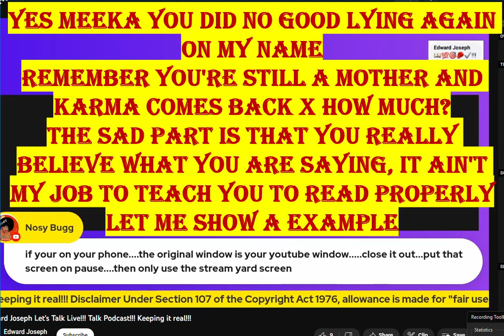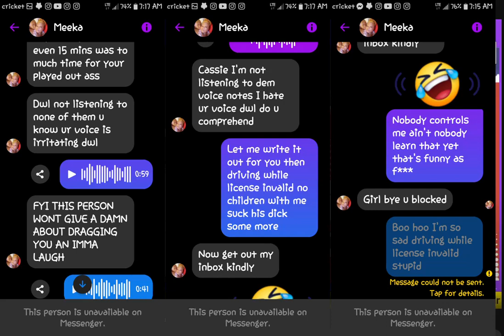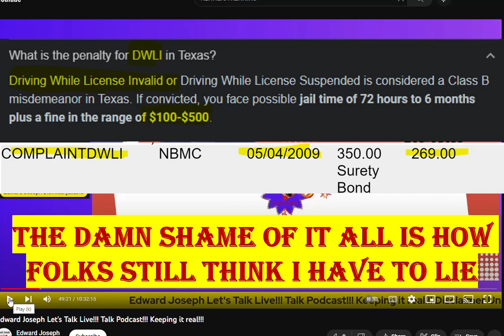I AM SHOWING JUST A TASTE OF MY PROOF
OH WELL I TRIED TO TAG THEY HIDING